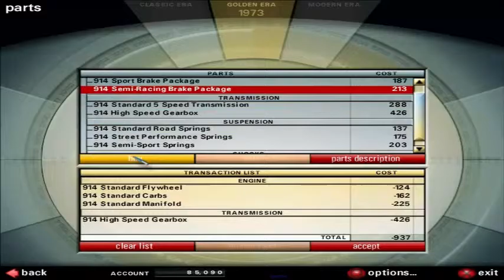Zagrajmy w Need for Speed: Porsche 2000 #6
Need for Speed: Porsche Unleashed. Gra wyścigowa należąca do stworzonej przez Electronic Arts serii Need for Speed. Tym razem autorzy skoncentrowali się wyłącznie na samochodach firmy Porsche, dzięki czemu możemy poznać 50 lat jej historii. Do naszej dyspozycji oddano 80 modeli ,od pierwszego 356 z 1950 roku po najnowszy model 2000 911 Turbo.